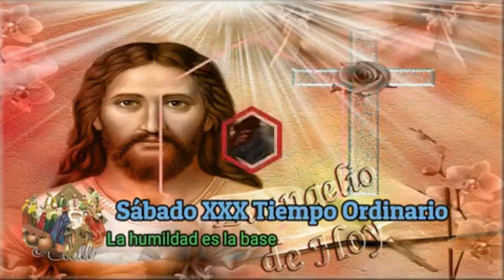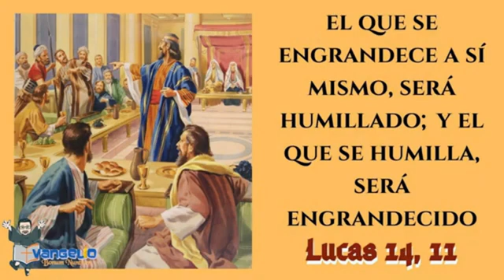PALABRA DEL SEÑOR 🙏❤️